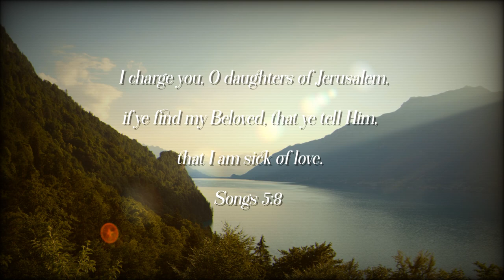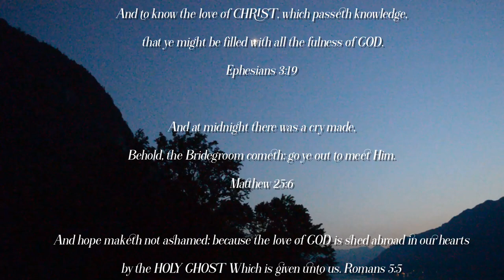NEW! How Could I Forget Your Love - Song of the Bride | Les Filles Official Video with Lyrics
We wanted to compose a love song for a movie project, but we have never known that the LORD has a deeper and greater message in this song.

May He draw you nearer to Himself as you listen to this song, and let our hearts long to be of such nearness to Him like never before...

HOW COULD I FORGET YOUR LOVE

Each day I wake in the morning
I thank GOD for my Blessing
Having You as my One Beloved
Gives joy to my heart overflowing

When You are but a little distant
Oh, how my heart feels so hurt
I can't take it, not for a moment
'Til You come, and kiss me, my Darling

How could I forget Your sweetness?
The memories of Your lovingkindness
Love so deep, so unfailing
A gift from the GOD of heaven

"How Could I Forget Your Love" written by Les Filles on August 6, 2023
Mastered on August 22, 2023
Video created on August 23, 2023

 The LORD bless you all so abundantly and protect you always!